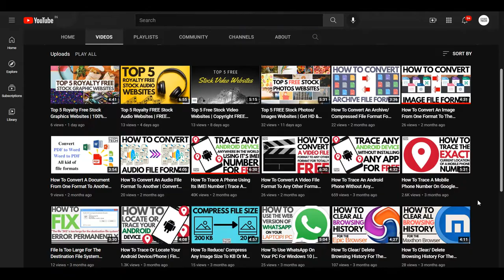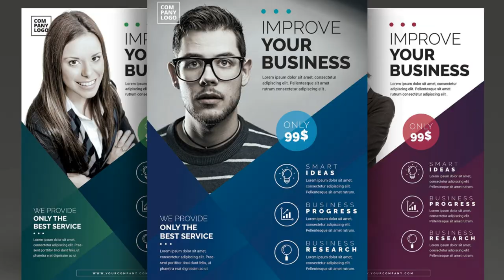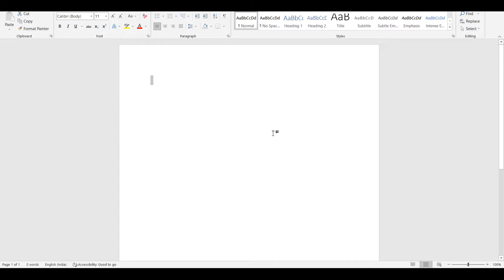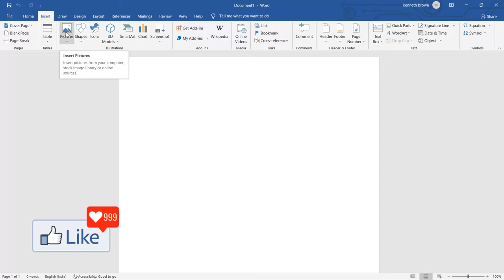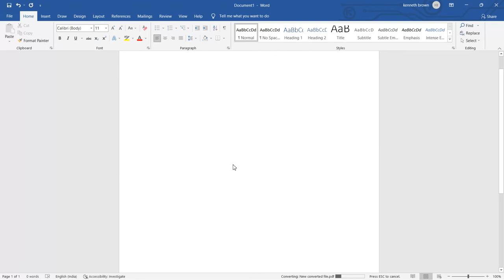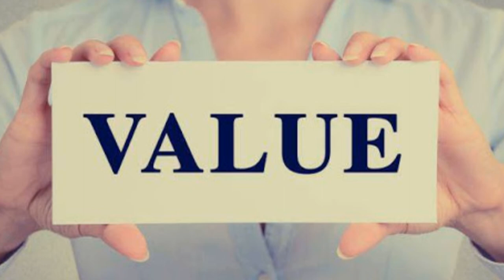How To Convert Any Image/ Picture To Editable Text/ Document | Simple & Easy Method Without Software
✔ In the video for today I am showing you How To Convert Any Image/ Picture To Editable Text/ Document | Simple & Easy Method Without Software. No investment or sign-up. Totally FREE to use METHOD
If you are looking for 100% WORKING METHOD TO CONVERT ANY image to editable text, this is the video for you!

Suggested Sites: -

Other videos that might interest you:

👉 How To Clear All Cache In Windows 10 And Earlier Versions | The Easiest Way To Clear All Cache

Cheers!!!
Ken
Team CYGNATECH